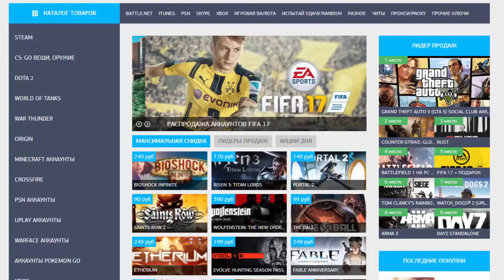Я СПРЯТАЛСЯ ЛОВУШКОЙ СМЕРТИ! ДРУГ ДАЖЕ НЕ ПОНЯЛ ГДЕ Я, ОН УМЕР! ТРОЛЛИНГ ПРЯТКИ В МАЙНКРАФТЕ